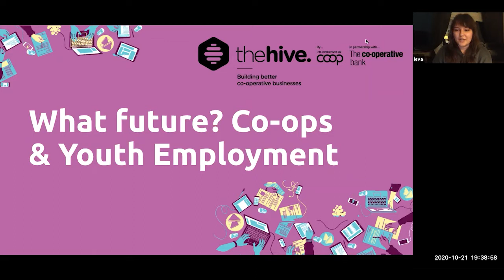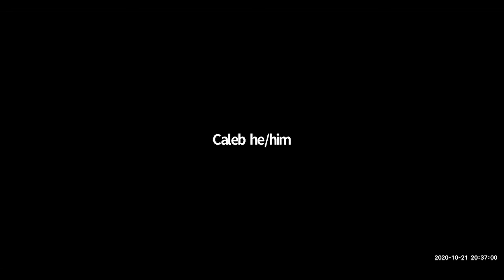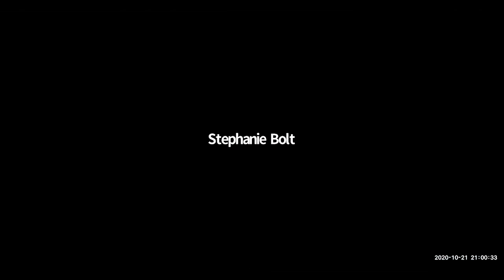What Future? Co-ops and Youth Unemployment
In the years following the last economic crisis in 2008, young people turned to co-operatives as a way to create decent work and alternative careers for themselves, after most entry-level and graduate jobs were turned into precarious, short-term, or zero-hour contracts. Now with young people most likely to be affected by the current economic crisis, getting to know more about co-operatives can offer the opportunity to create work where you're in control.

Interested in co-ops but not sure where to start?

Interested in the experiences and challenges of other young people who have started co-ops themselves?

Catch up on an evening event featuring three ‘live’ case studies from co-operatives working in media & film – Blake House, coworking and publishing – Chapel Street Studios & Bread & Roses, and democratic education – Stir to Action & Selgars Mill.This webinar is being funded by The Hive – a support programme for co-ops delivered by Co-operatives UK in partnership with the Co-operative Bank.